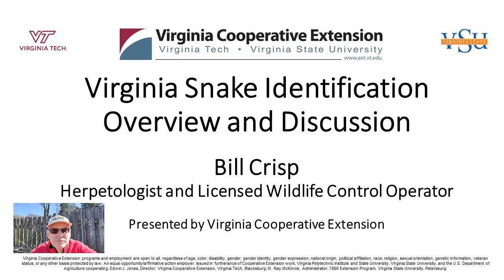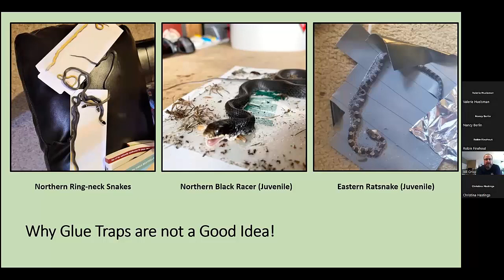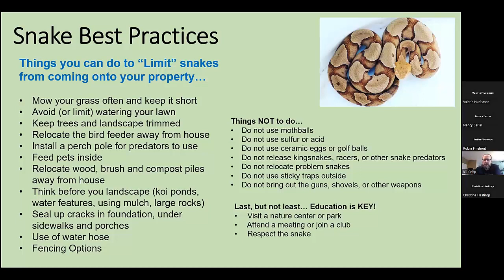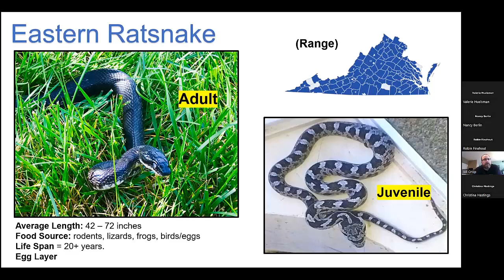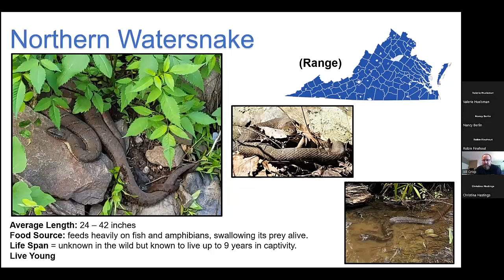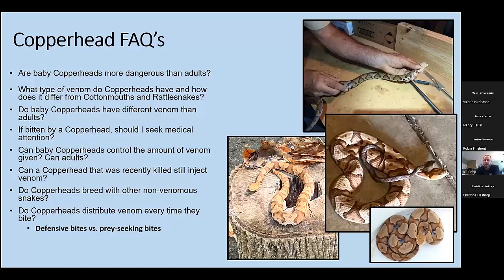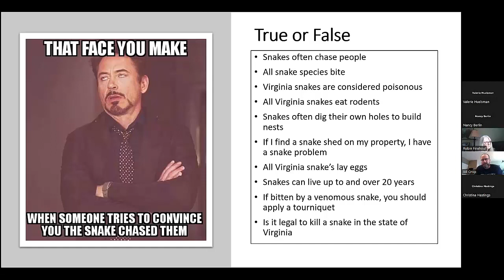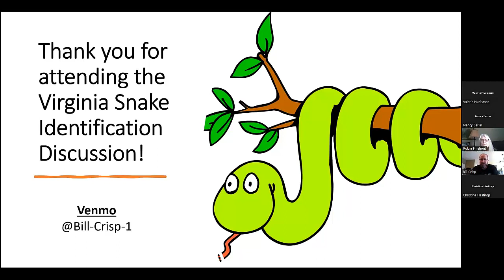Virginia Snake Identification Overview and Discussion